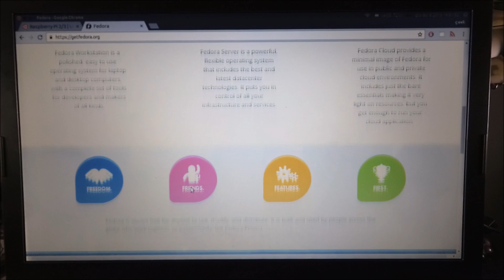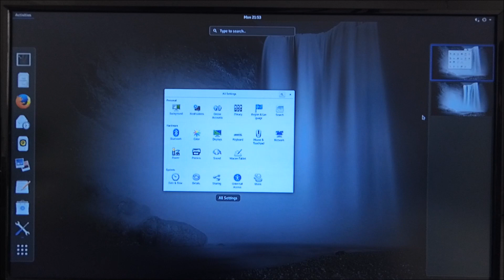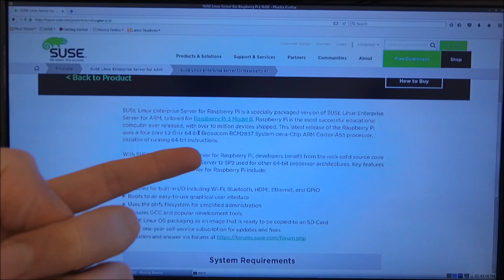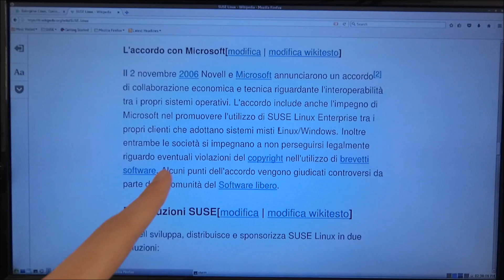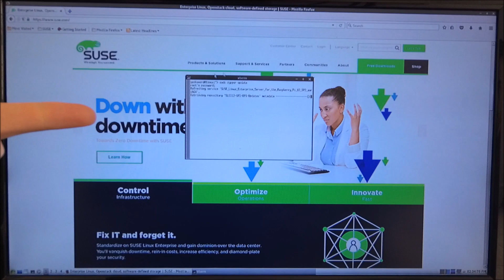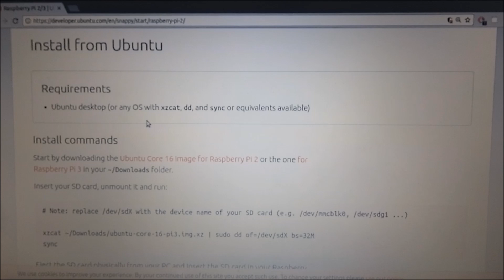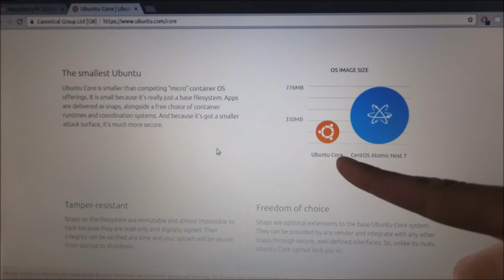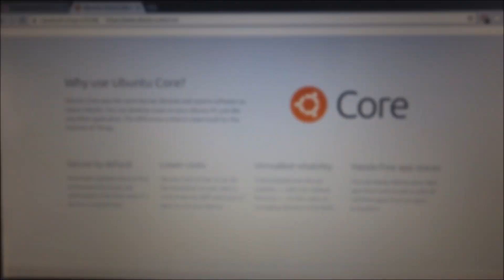Raspberry Pi 3 È Diventato Main-Stream!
Panoramica su 3 dei sistemi operativi GNU/Linux probabilmente più famosi e diffusi (Fedora vs. SUSE vs. Ubuntu Core) che finalmente sono arrivati anche sul Raspberry Pi 3 (model b), l'ultima incarnazione del piccolissimo computer dalle dimensioni di una carta di credito.

Link per muoversi velocemente nel video:
» (00:00) Fedora Workstation 25
» (04:07) SUSE Enterprise Linux 12 ed openSUSE Leap 42
» (08:31) Ubuntu Core 16

[Soundtrack by Various Artists released under Creative Commons]